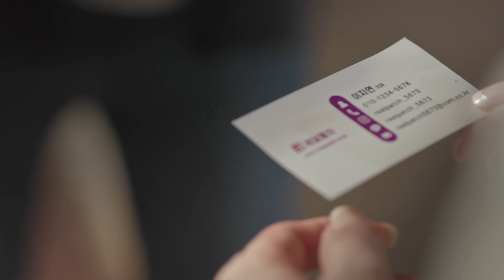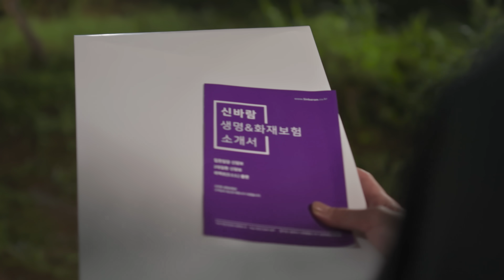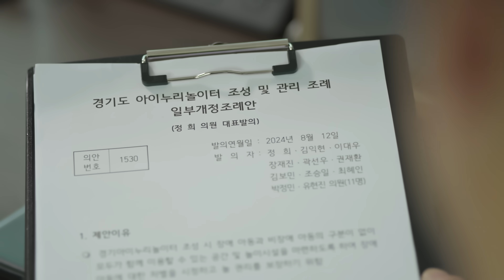[공동조례구역JOA] 나 혼자 한다 | EP05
🎬경기도의회 다섯 번째 웹드라마 [공동조례구역JOA] 5화 공개!🎉

영택을 괴롭혔던 지난날의 기억..
과연 그가 그토록 숨기고자 했던 비밀은 무엇일까?

그리고 요즘 준태는 왜 그렇게 퇴청에 목매는 걸까?
또, 음산한 이 집은 뭐야? 🏠

경기도의회 웹드라마 ‘공동조례구역JOA’
6화도 많관부 해주세요~ 💜

‘공동조례구역JOA’의 더 많은 소식이 궁금하시다면?

경기도의회 웹드라마 공식 계정 보러 가기!